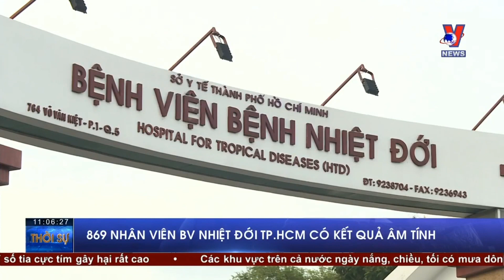Tin y tế: 869 nhân viên BV Bệnh Nhiệt đới TP HCM có kết quả âm tính - VNEWS